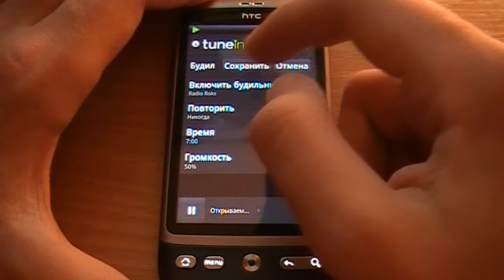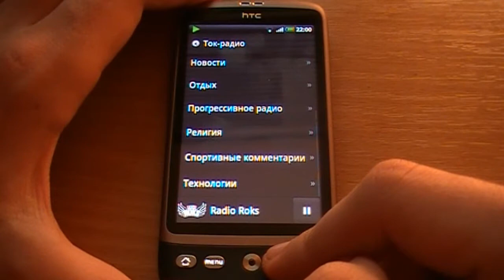Tune in - интернет радио для Андроид